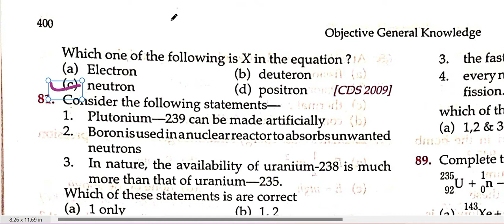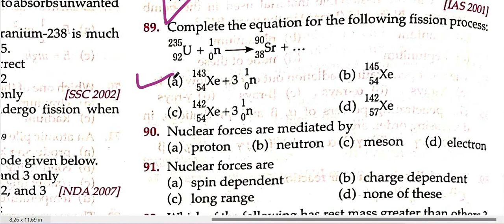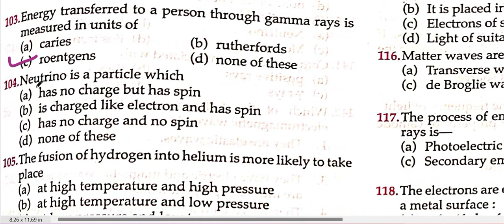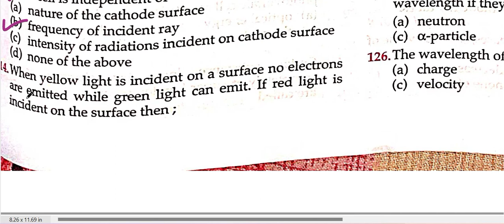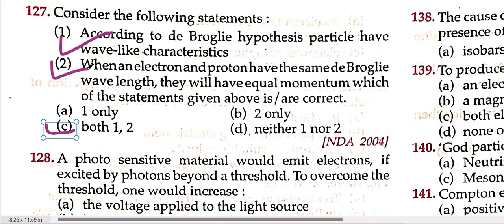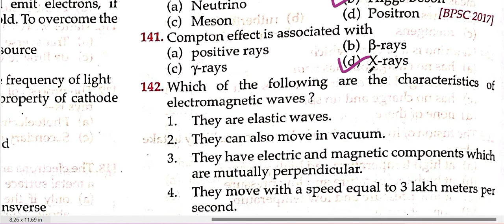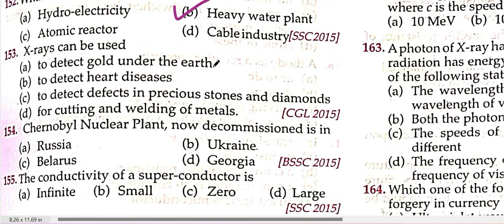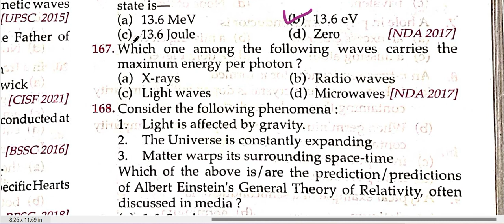KNOWLEDGE OBJECTIVE MCQ PHYSICS CH- PARTS